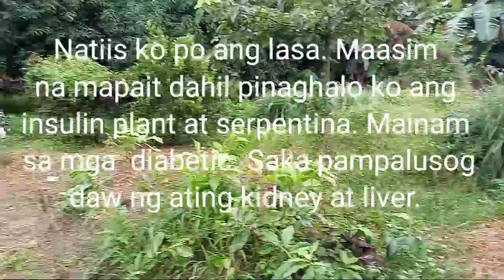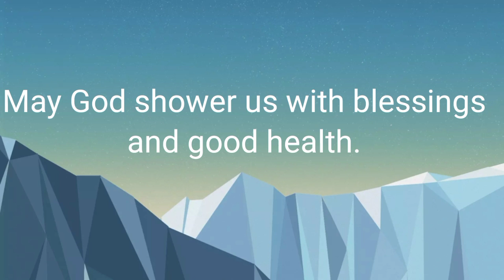Ginger, taro,etc. Malaking pakinabang sa mga inanay at bulok na kahoy. Hugelkultur.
Natuwa ako kasi ang healthy ng mga tanim kong gulay. Yung Ruth Stout method ay epektibo kasi hindi na kailangan patabaan at diligan ang mga tanim, tatakpan lang ng dayami, kugon, tuyong dahon at damo. Napakadali lang gawin. Hindi pa masisira ang lupa kasi organic. Gumawa din ako ng hugelkultur raised bed. Sana po subukan nyo.

Salamat po sa panonood at sana ay magsubscribe kayo sa channel ko. Pagpalain nawa kayo ng Poong Maykapal ng biyayang pangkalusugan at siksik, liglig at umaapaw na biyayang pinansyal. Amen.